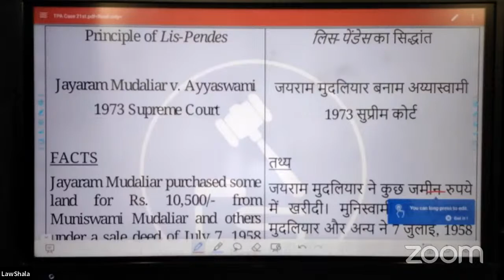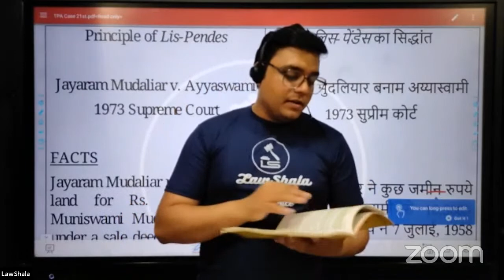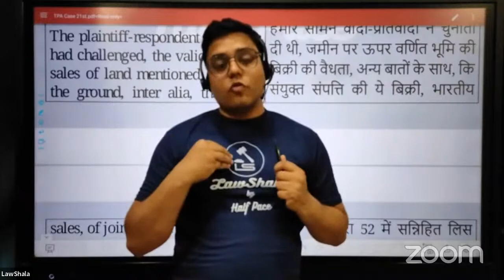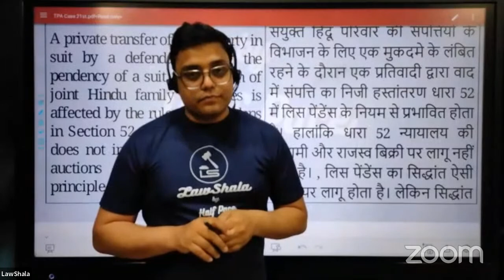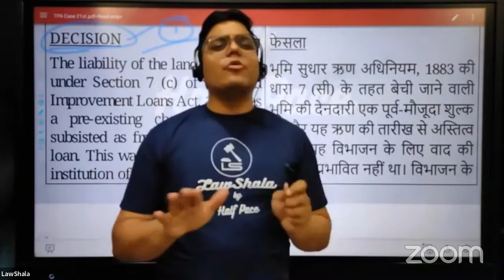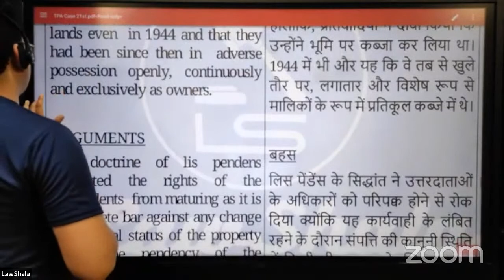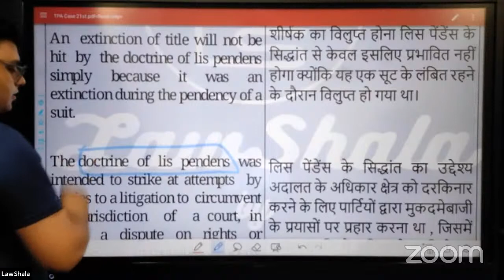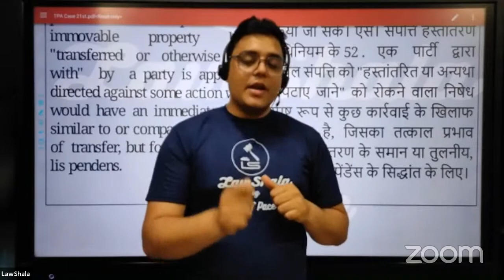TPA Case-Laws 10 (Doctrine of Lis Pendes) I Telegram Link in Description